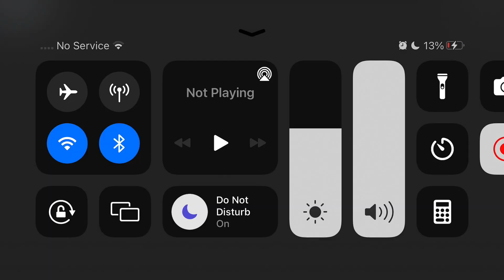Refinery but it’s SWARM